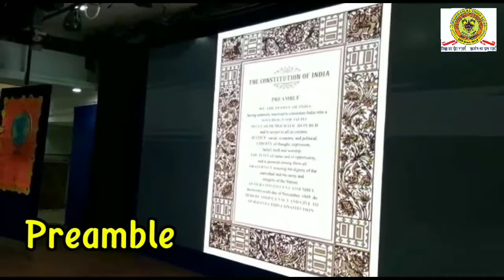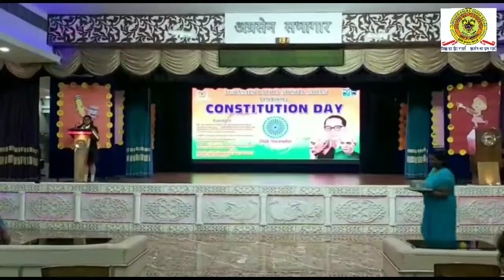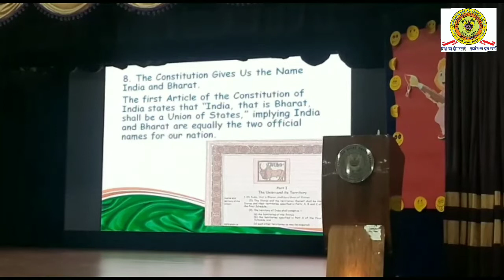Constitution day 2021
Video by Agrasain Balika Siksha Sadan